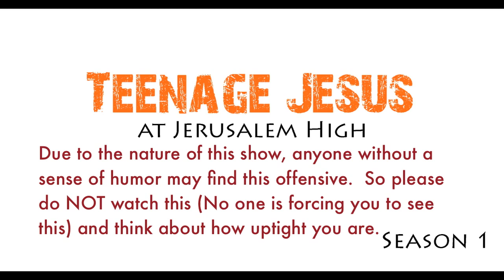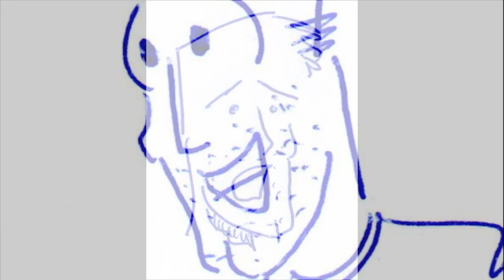Teenage Jesus Episode 1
Meet Jesus and his posse'. Watch him deal with the angst at "Jerusalem High". GO JESUS!